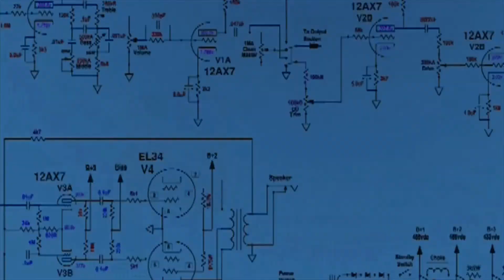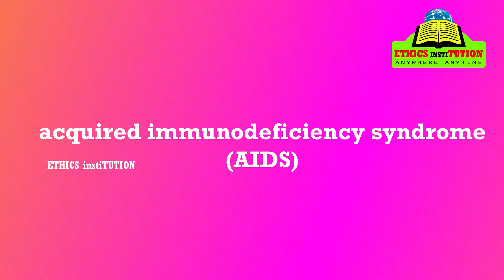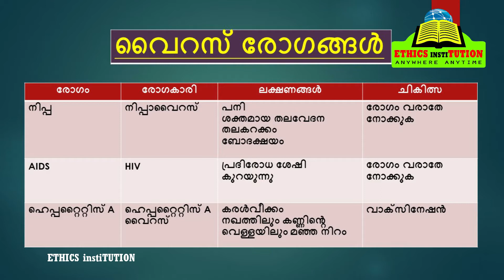hepatitis A, nipah, aids (virus illness) class:10 part2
sslc പരീക്ഷക്ക് തയ്യാറെടുക്കുന്ന കുട്ടികൾക്ക്  ഞങ്ങൾ പകർന്നു നൽകുന്ന അറിവുകൾ ഉപകാരപ്പെടുമെന്ന് പ്രതീക്ഷിക്കുന്നു

• Subscribe now (1) 📌 Song info: Title: Moody Swing Artist: Oshóva Genre: Tropical, chill (2) © License: You’re free to use this song in any of your videos, but you must include the following credits in your video's description (Copy & Paste): 🔻 'Moody Swing' by Oshóva is under a Creative Commons license (CC BY 3.0) Music promoted by BreakingCopyright

• Subscribe now (1) 📌 Song info: Title: Malibu Artist: Scandinavianz Genre: Tropical House (2) © License: You’re free to use this song in any of your videos, but you must include the following credits in your video's description (Copy & Paste): 🔻 'Malibu' by Scandinavianz is under a Creative Commons license (CC BY 3.0) Music promoted by BreakingCopyright

, all credits for using pictures in this video goes to above site.